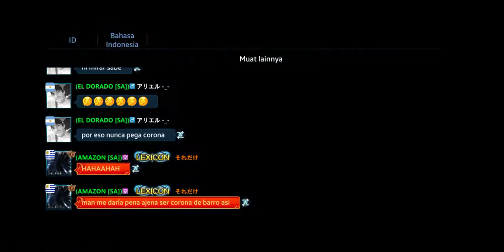Heroes Evolved Cherith New Skill Build Gameplay Ranked S19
Heroes Evolved Amerika Selatan server S19
Skill Cherith Build Gameplay Ranked pertarungan berseni server merah
Amerika Selatan server selalu merah guys
Selamat Siang Guys 🌞